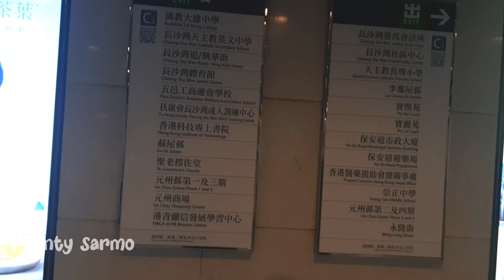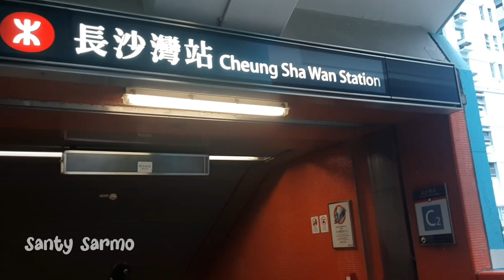Bougenville Tunnel Cheung Sha Wan Hongkong || easy route || Beautiful place